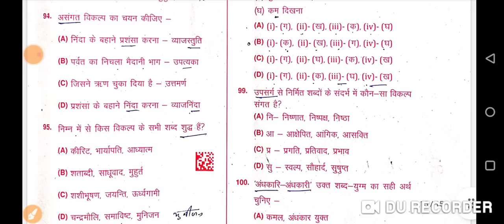VDO exam 27 December 2nd pari !! By : मनोज मिश्रा परिश्रम सीकर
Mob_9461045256